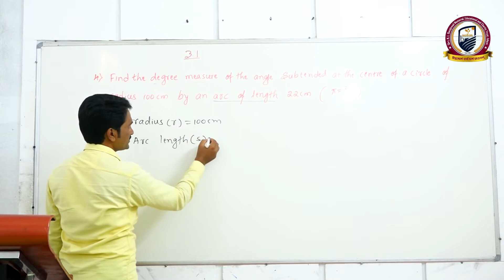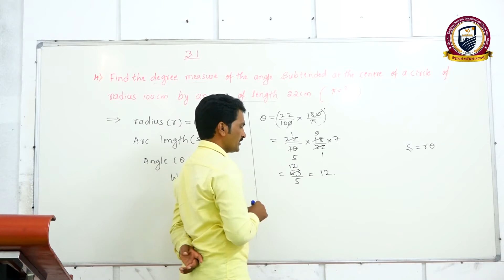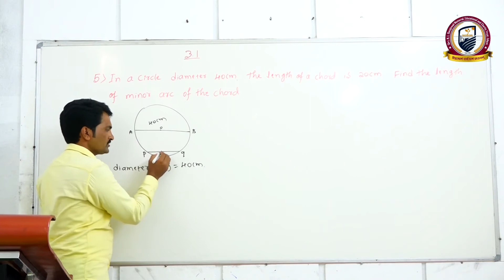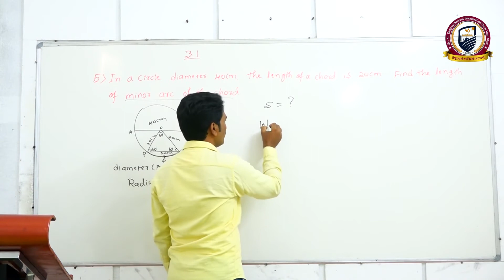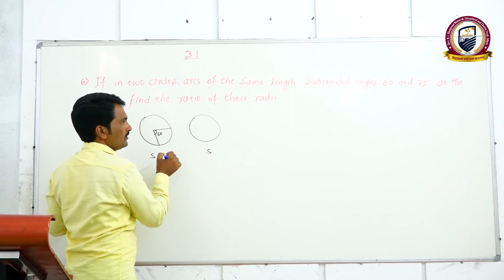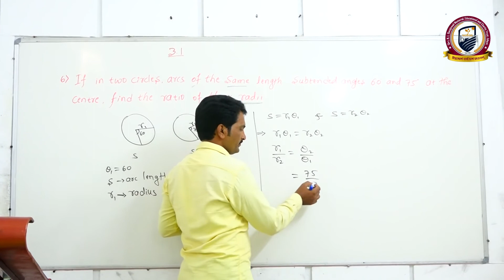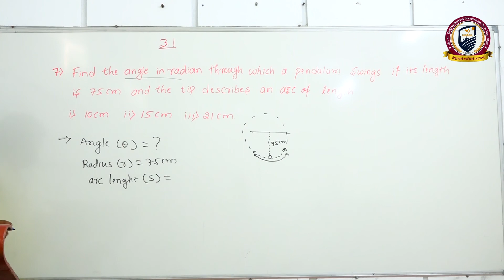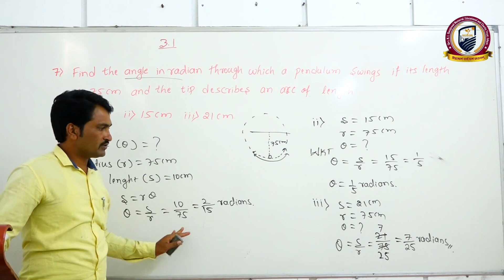1st PUC mathematics trigonometric functions 7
Trigonometric functions part 7